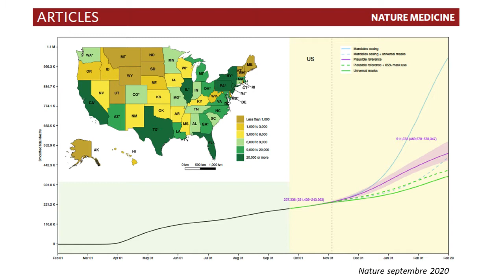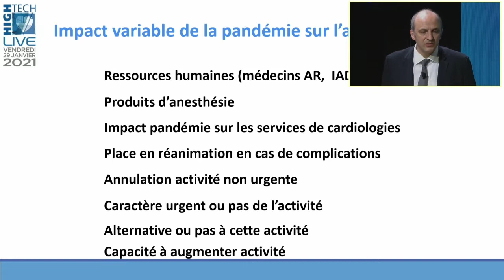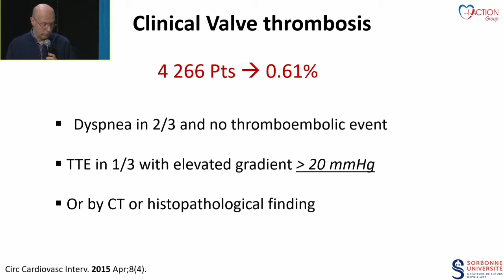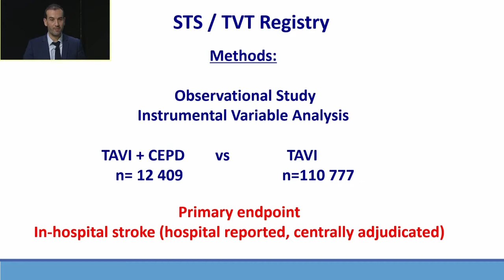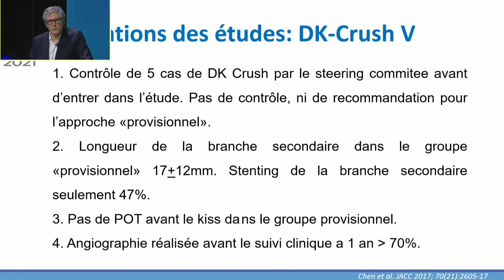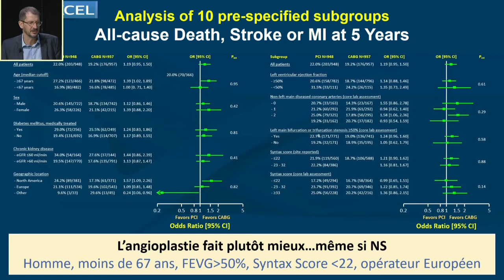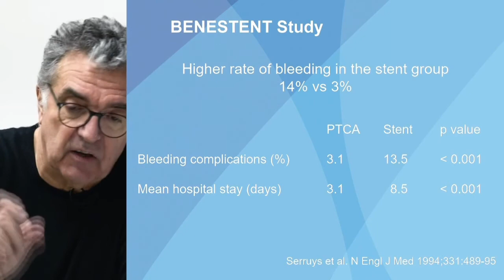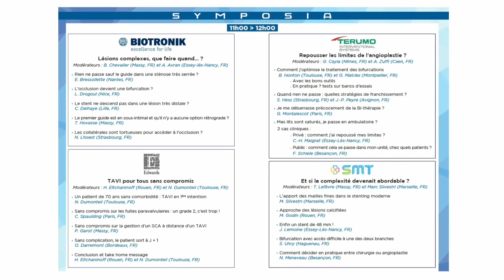HIGH TECH live 2021 ! REPLAY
SESSION OUVERTURE

- Introduction
Dr T. Lefèvre (Massy, FR)
- Activité coronaire
Dr D. Blanchard (Paris, FR)
- Activité structurelle
Pr G. Cayla (Nîmes, FR)

SESSION CE QUI POURRAIT CHANGER MA PRATIQUE :

- Traitement antithrombotique post TAVI
Pr J.-P. Collet (Paris, FR)
- Protection cérébrale dans le TAVI
Dr N. Dumonteil (Toulouse, FR)
- Bifurcation : DK Crush la référence ?
- EXCEL 5 ans
Dr P. Motreff (Clermont-Ferrand, FR)

LECTURE INAUGURALE :
- Des mains de l’expert à la pince du Robot
Dr J. Fajadet (Toulouse, FR)